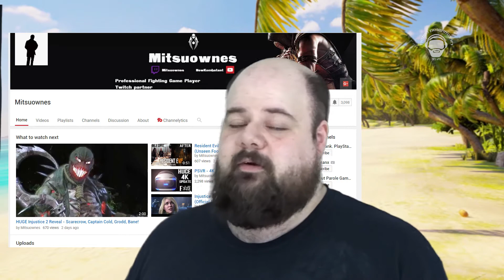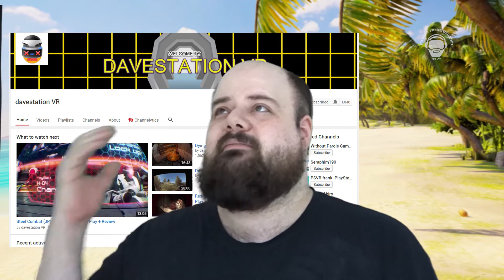PP on VR: PSVR Log 3 - what channels to subscribe to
I finally got around to make a third PSVR Log, a format that I haven't really used this year yet. In this video I speak a bit about who I am, what my channel is supposed to be about, and what other channels I suggest you follow if you are interested in PSVR content.